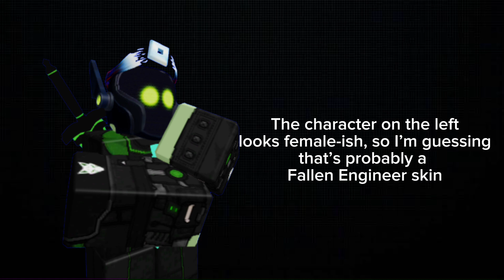New Fallen Skins? Something else? | TDS